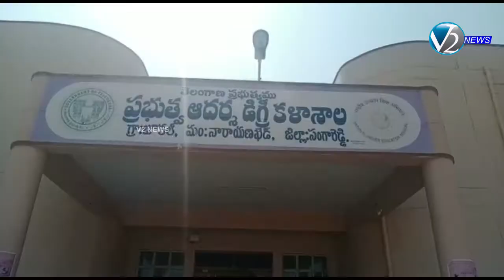నారాయణ ఖేడ్​లో మున్సిపల్ ఎన్నికలకు అధికారులు అన్ని ఏర్పాట్లు పూర్తి చేసారు